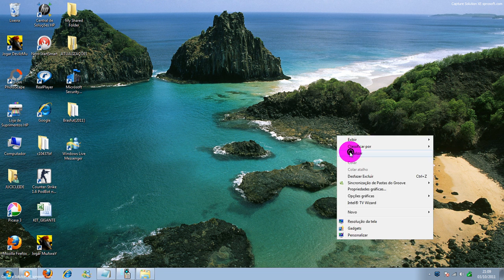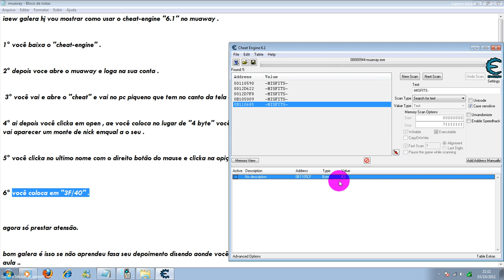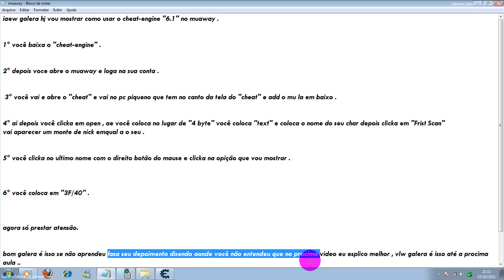Como usar o Cheat Engine no muaway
Bom galera eu passei este video porque o meu colega olho no youtube
e não entendeu então eu vou botar o download aki em baixo...

o meu é do baixaki e não presisa desligar o anti-virus porq os caras falavão que
presisava mais o meu não presiso.